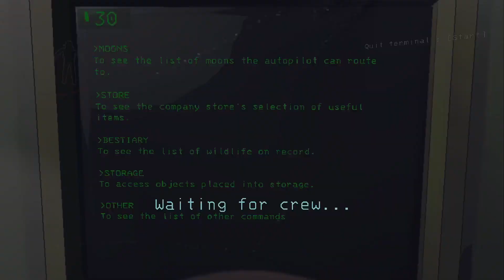Lethal Company: Just The 2 Of Us Ep1 - Failing the Basics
I have a feeling we might not be a great asset (great great asset)